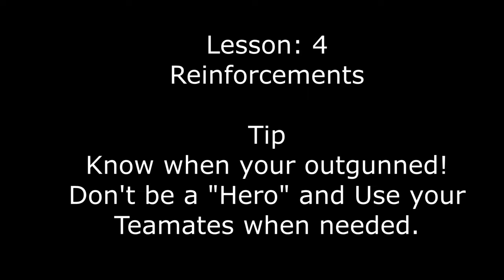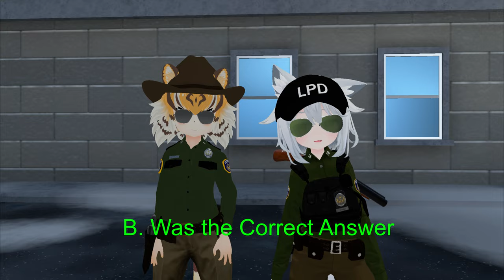LPD Green Shirts Training Video 2 - Firearm & Tactics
The second instructional video for the  Green Valley Sheriff's Department is now available. In this video, you will learn the proper use of firearms and when to use Non-Lethal or Lethal force in different scenarios. Additionally, I will guide you on when to call for reinforcements and when you can handle certain situations on your own.

Also, we need your help in coming up with a name for the capital of VRChat. Please leave your name suggestions in the comments below. Kindly keep the suggestions PG13.